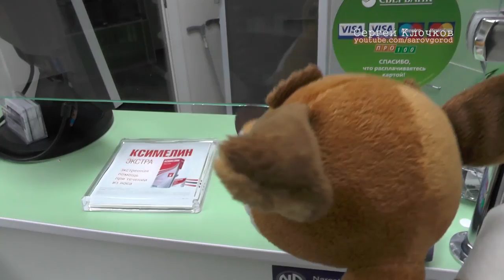C новым годом треш:)